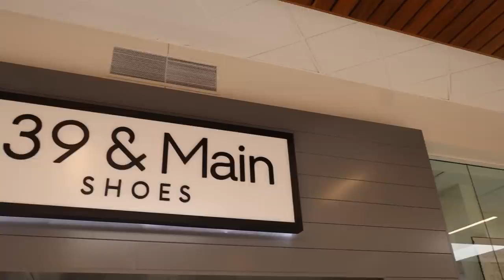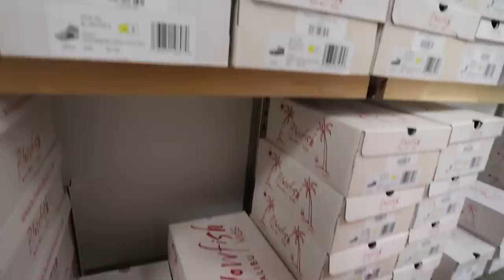SHOE SHOPPING for 10 KiDS! | BACK to SCHOOL 2022 | HOW MUCH WILL IT COST?!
BackToSchool LargeFamily NotEnoughNelsons It's HERE!! BACK TO SCHOOL SEASON!!! We started this years back to school shopping with SHOES!! 10 KiDS and 1 MOM getting 20+ pairs of shoes... we will see how this one goes!!

MOM- Tiffany
DAD- Benji